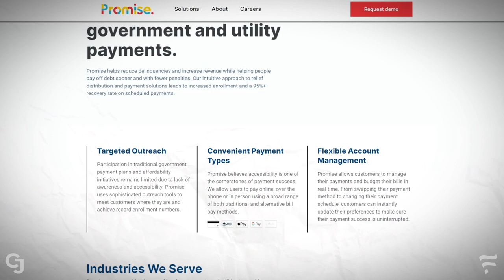How I Built A $100 Million Company | Phaedra Ellis Lamkins (CEO of Promise)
Phaedra Ellis-Lamkins is the Co-Founder & CEO of Promise, a company that offers non-punitive payment plans for customers making payments to governments and utilities. She has been acknowledged for her exceptional leadership skills and innovative approach to business by Ebony, The Grio, and Black Enterprise.

In this episode, Phaedra discusses her time working with Jay Z and Prince. A defining moment in her childhood that shaped her future. Gives insight into building authentic relationships for long term success and the secret behind her business success

Timestamps:
00:00:00 - Intro
00:03:02 - Learning from Jay-Z's Business Model
00:06:07 - Embracing Femininity and Creating a Magical Workplace
00:09:13 - Defining moments and finding one's greatest purpose
00:12:16 - The Impact of Childhood Experiences on Motivation and Resonating with Disdain
00:15:31 - My People: The Working Class and Immigrants
00:18:33 - Remembering Where You Came From
00:22:00 - The Dignity of Work and Comfort in Life
00:24:55 - Helping Government Move Money to the People That Need it Most
00:25:18 - Making it Easier for Those Struggling and Aiding Progress with Integrity
00:28:21 - Incentives and Alignment in the Workplace
00:31:38 - Building Long-Term Authentic Relationships
00:34:57 - The Importance of Deep Friendships and Collective Support for Success and Risk-Taking
00:38:32 - Building a Foundation for Your Kids
00:41:45 - The Importance of a Father Figure in Childhood Development
00:44:50 - The Impact of Privilege and Shifting Priorities Over Time.
00:48:07 - The Evolution of Parenting Goals and the Hero's Journey
00:51:26 - Finding Satisfaction in Success, Advice for Building a Successful Career
00:54:41 - Finding Joy in the Journey
00:57:58 - The Pleasure of Taking a Leap of Faith and Growing Older
01:01:03 - Looking Ahead to the Future

This episode is brought you by Free Agency